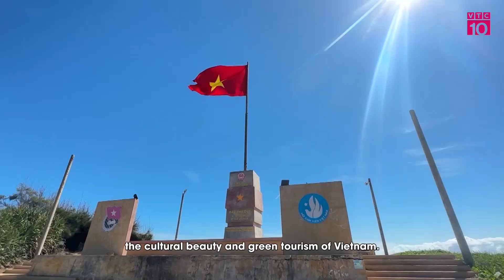Kiều bào – những đại sứ du lịch xanh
VTC10 |Du lịch từ trước tới nay luôn là ngành kinh tế có vai trò, vị trí quan trọng đối với phát triển kinh tế - xã hội đất nước, được Đảng và Nhà nước ta quan tâm đầu tư để trở thành một trong những ngành kinh tế mũi nhọn, đặc biệt là du lịch xanh, du lịch bền vững theo xu hướng chung của thế giới hiện nay. Trong bối cảnh công tác người Việt Nam ở nước ngoài nhấn mạnh đến việc phát huy nguồn lực to lớn của kiều bào, việc kiều bào trở thành cầu nối, đưa du lịch Việt Nam đến với thế giới, đóng góp vào nền du lịch nước nhà lại càng trở nên quan trọng hơn bao giờ hết.